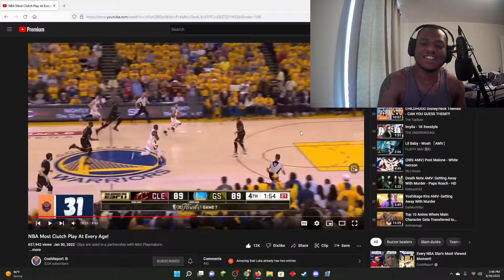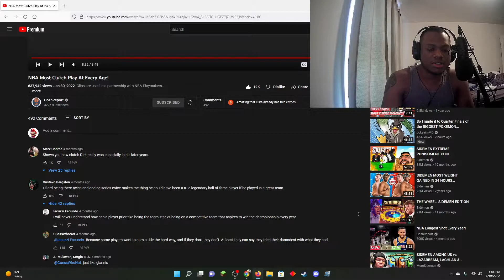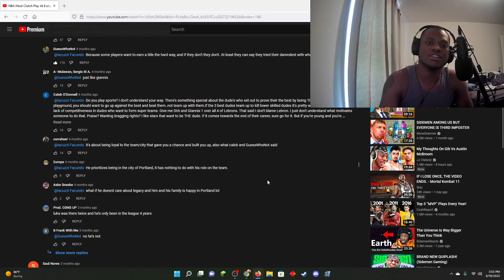NBA Most Clutch Play At Every Age! - Reaction